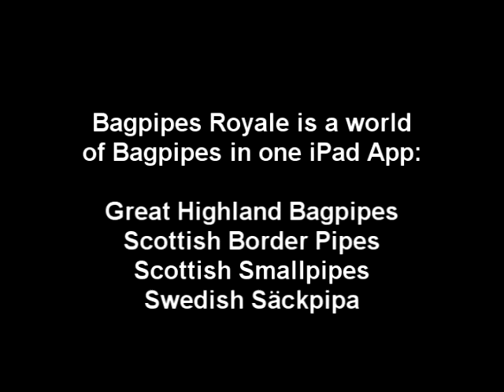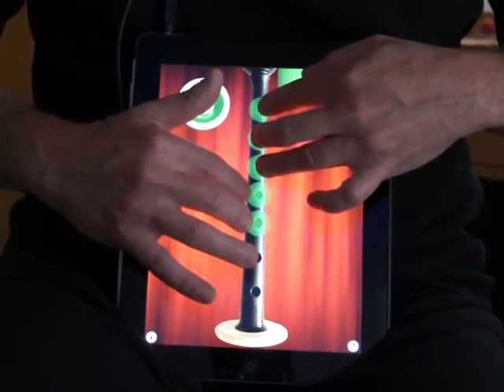Bagpipes Royale for iPad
Bagpipes Royale is a world of Bagpipes for your iPad!